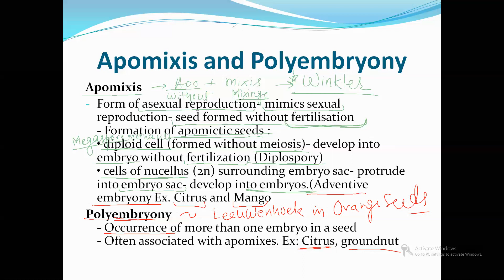Apomixis and Polyembryony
CBSE 12/NEET